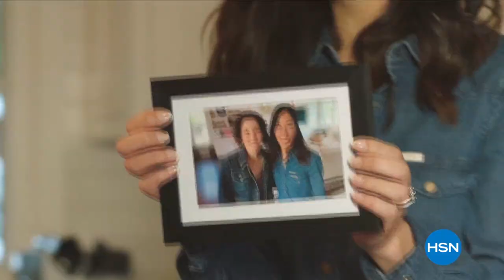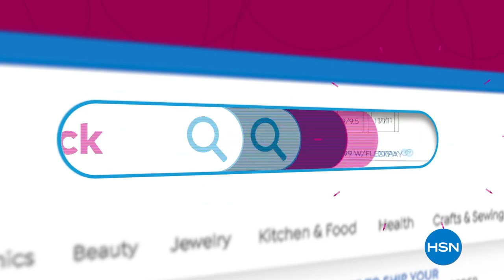HSN | Falloween Special with Amy & Adam 08.27.2021 - 10 PM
Discover all things fall and spooky with HSN hosts Adam Freeman and Amy Morrison.